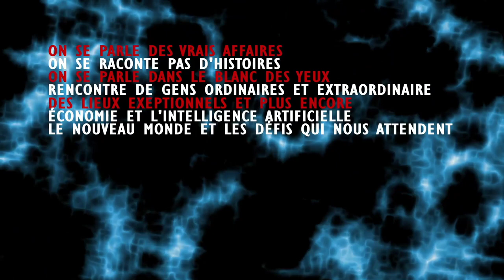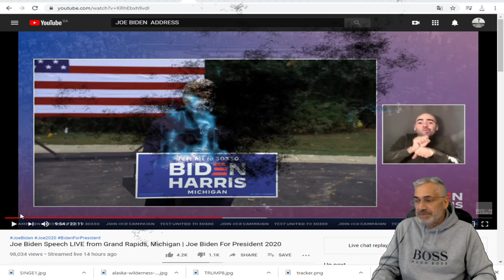JOE BIDEN ET LES DÉMOCRATES SE DIRIGENT LENTEMENT MAIS SUREMENT VERS LA VICTOIRE.